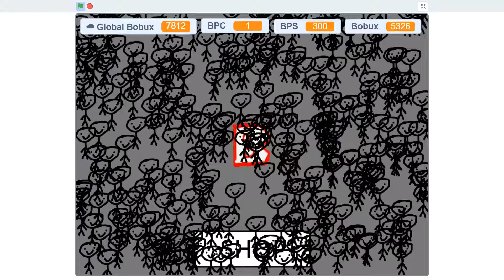The Art of Bobux Clicker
its amazing